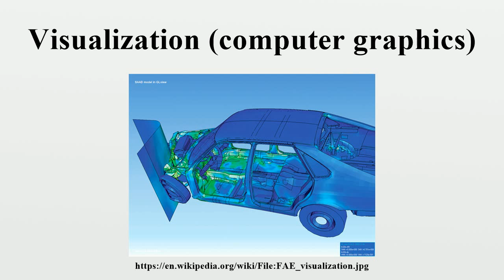Visualization (computer graphics)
See also Information graphics Visualization or visualisation (see spelling differences) is any technique for creating images, diagrams, or animations to communicate a message.Visualization through visual imagery has been an effective way to communicate both abstract and concrete ideas since the dawn of man.

Image-Copyright-Info